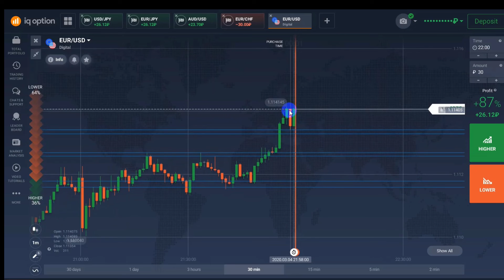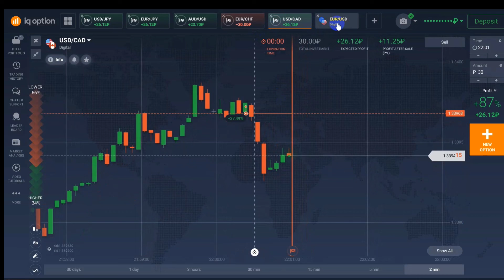Trading With Every Minutes | 5 Sec | Candle Psychology | IQ Option (10 March 2020)